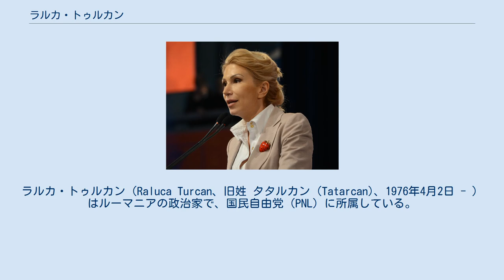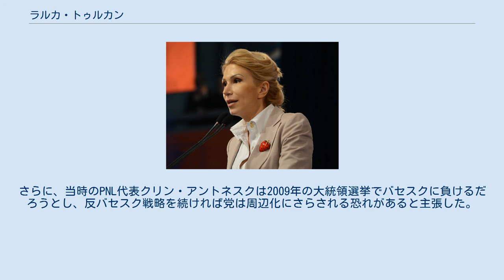ラルカ・トゥルカン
ラルカ・トゥルカン（Raluca Turcan、旧姓 タタルカン (Tatarcan)、1976年4月2日 - ）はルーマニアの政治家で、国民自由党（PNL）に所属している。
2004年からシビウ県選出のルーマニア代議院議員を務めている。
 2004年にルーマニア大統領トラヤン・バセスクの顧問であったヴァレリウ・トゥルカンと結婚し、2007年に息子エリックを儲けている。
 ボトシャニで高校の校長を務める父ドゥミトルと母マリア・マルガレタの間に生まれた。
ブカレスト経済大学の国際経済関係学部で学び、1999年に卒業した。
1996年から1999年までモスクワのプーシキン記念ロシア語大学にも在籍し、ビジネスロシア語の学位を取得している。
2006年にブカレストの国立政治行政大学で政治マーケティングの修士号を取得し、同年にブラショヴ・トランシルヴァニア大学で博士号も得ている。
オーストリアとアメリカでも研究を行っていた。
1999年から2000年まで、自動車タイヤディーラー、トファン・グループに広報コンサルタントとして勤務していた。
その後、2000年から2004年までルーマニア元老院の議会スタッフとなった他、2000年から2006年までトランシルヴァニア大学とシビウ・ルーマニア＝ドイツ大学で助教授を務めていた。
 トゥルカンの政治キャリアは、2000年にPNLの国民評議会議長顧問になったことから始まる。
2002年にはPNL党首テオドール・ストロジャンの顧問となり、2004年にシビウ県からルーマニア代議員選挙に出馬して当選するまで同職を務めた。
当選後、2006年までPNLの国家指導者評議会に参加した。
その後、PNLから追放されると、PNL指導部に反発するヴァレリウ・ストイカとクリスティアン・ブーレアヌとともにストロジャンが結党した自由民主党 (PLD) に参加し、2007年3月から12月まで副代表を務めた。
2007年12月に自由民主党が民主党と合流して民主自由党 (PD-L) が結成されると PD-L の副代表に就任した。
2008年のルーマニア代議院選挙では再選され、代議員として複数の委員会で委員を務め、文化・芸術・マスメディア委員会の委員長を2度務めている (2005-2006年、2008年以降)。
2012年の代議院選挙では選挙区で次点だったが、小選挙区比例代表併用制のおかげで比例区での復活当選を果たした。
 2016年の選挙でPNLが敗北し、アリーナ・ゴルギウが党代表を退くと暫定代表となり、代表選挙でルドビク・オルバンが正式に代表となるまで同職を務めた。
2019年5月に代議員議長 リヴィウ・ドラグネアが不正行為で投獄されたことを受けて後任議長選挙に立候補したが、マルセル・シオラクに敗れた。
 トゥルカンは、その政治キャリアを通じて何度も論争の中心人物になっている。
 2004年に党代表のカリン・ポペスク・タリチェアヌが首相に就任して以降、党に対して公然と批判を繰り返したため、2006年7月に党から警告を受けた。
これに対してトゥルカンはこれからも同様の批判を続けると応じ、実際に批判を止めなかったことから9月に党を除名された。
一方で、これとは対照的にトラヤン・バセスクを公然と支援し、バセスクは党と目標を共有しており、弾劾は「深刻な虐待」であるとした。
さらに、当時のPNL代表クリン・アントネスクは2009年の大統領選挙でバセスクに負けるだろうとし、反バセスク戦略を続ければ党は周辺化にさらされる恐れがあると主張した。